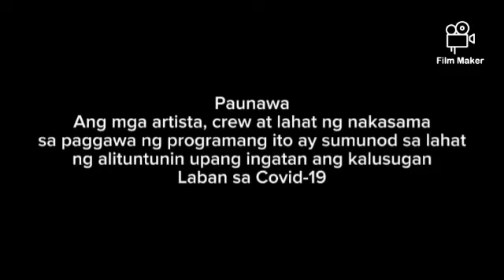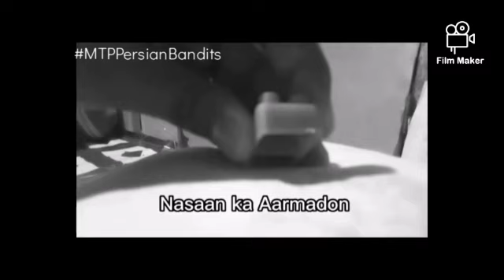Map of The Philippines The Way of The Sulu Temple Episode 6 Persian Bandits | Part (1/4)